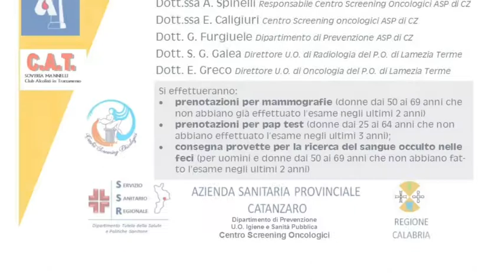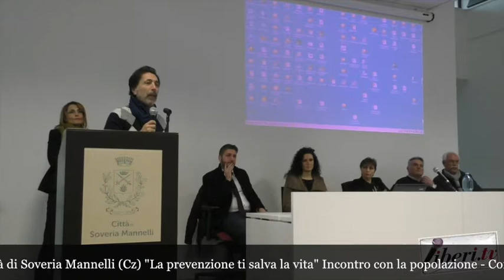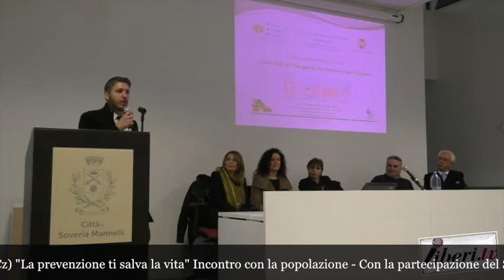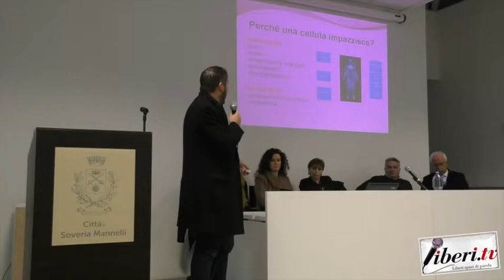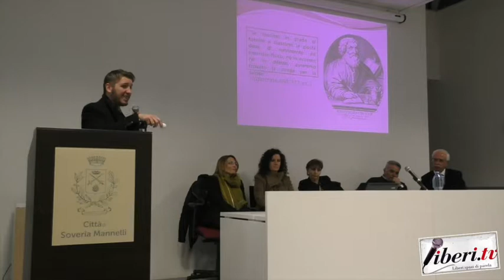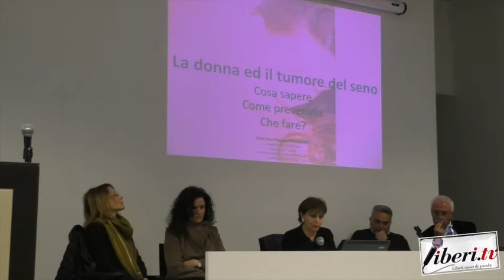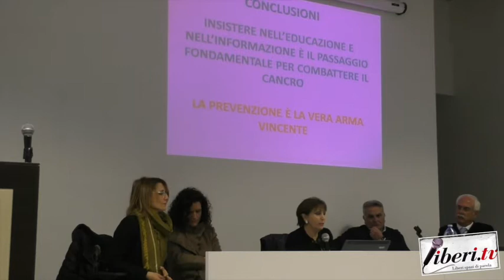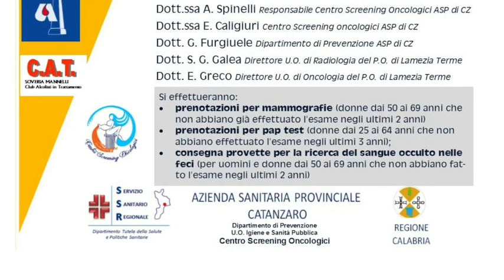La prevenzione ti salva la vita - Città di Soveria Mannelli -16 gennnaio 2019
La prevenzione ti salva la vita - Città di Soveria Mannelli. Registrazione effettuata il 16 gennaio 2019 dall'associazione Fiore di Lino